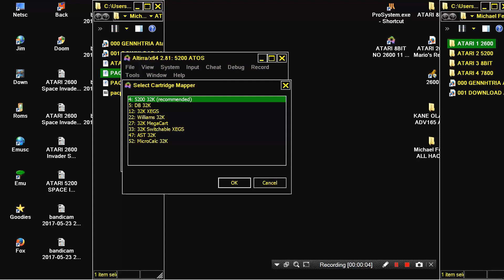ATARI 5200 PAC PLUS 32K PAC MAN PACMAN HACK ATARI AGE HOMEBREW